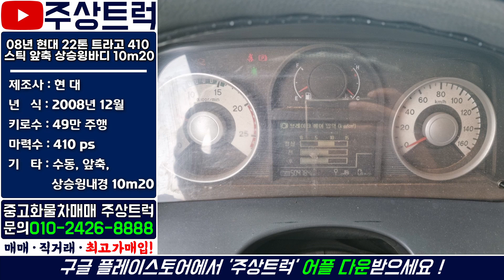원쓰리윙바디! 08년 현대 22톤 트라고 410 스틱 앞축 상승윙바디10m20 중고화물차 주상트럭~!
ㆍ매물번호: 2-52번
ㆍ​차 명: 현대 22톤 트라고 410 앞축 상승윙바디 10m20
ㆍ​연 식: 08년 12월
ㆍ​키로수: 49만 주행
ㆍ마력수: 410마력
ㆍ​기 타: 앞축, 상승윙내경 10m20

2.5톤 ~ 25톤 중고트럭 영업용번호판 개별넘버